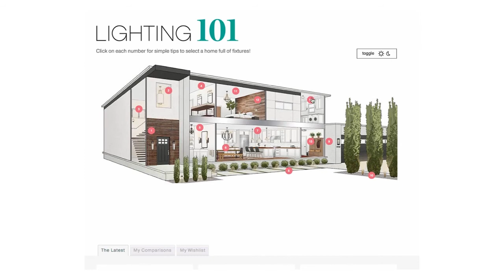Выбор освещения на кухню с островом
▪️СВЕТ ИЗ ЕВРОПЫ И АМЕРИКИ▪️ ДЛЯ ДОМА И УЛИЦЫ▪️
Эксклюзивный поставщик в России. b2b/b2c⁣⁣⠀
Бренды: Elstead, Hinkley, Feiss, Quozel, Kichler, Norlys
Ассортимент: 5000+⁣⁣ моделей
900+ позиций на складе в Москве⠀